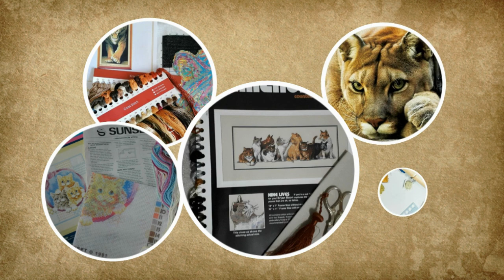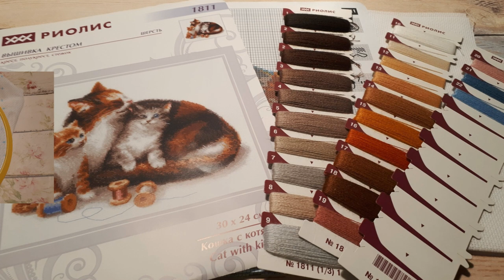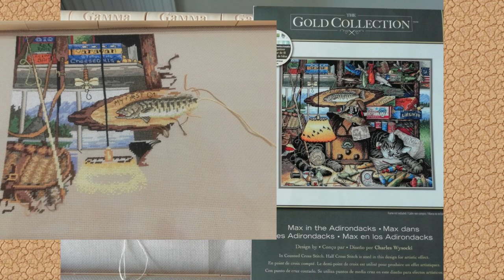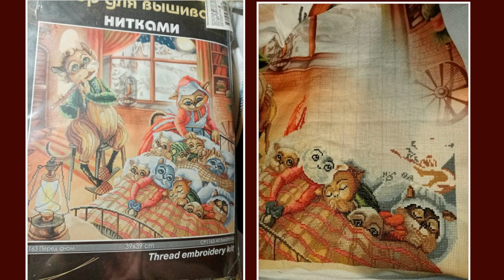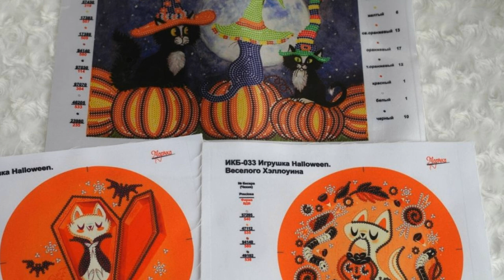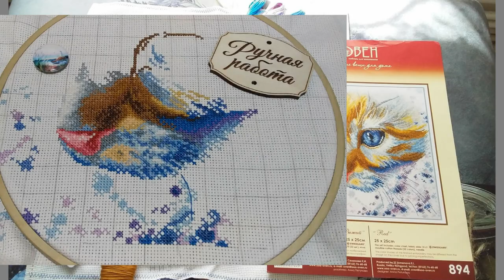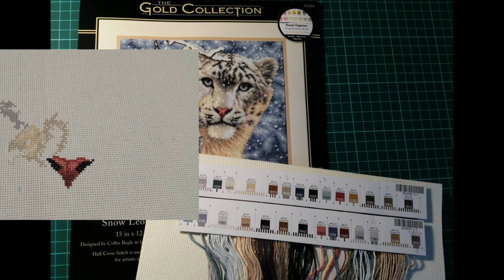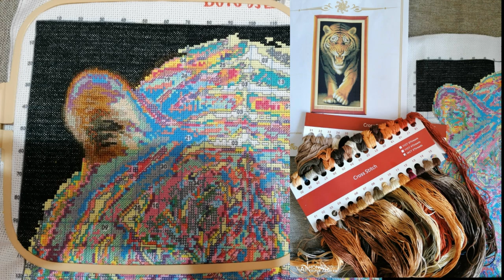Мои любимые коты3/Совместный отчет за Октябрь/вышивка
1.СП стартует 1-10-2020 финиш 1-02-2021года
2. Заявку нужно подать до 1-10-20 ВК или прислать на мой имеил